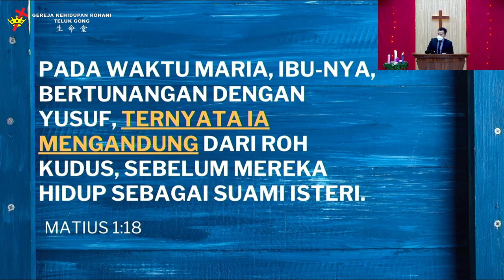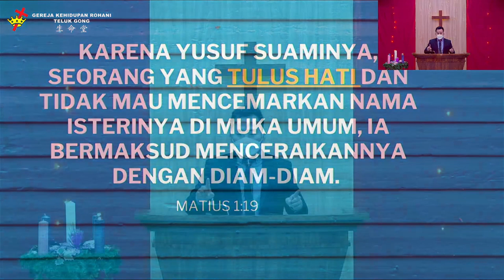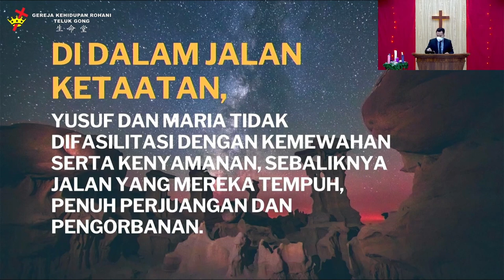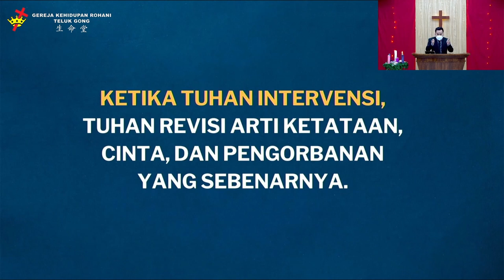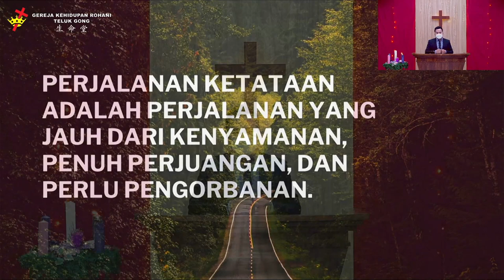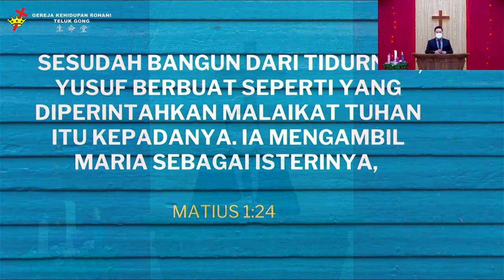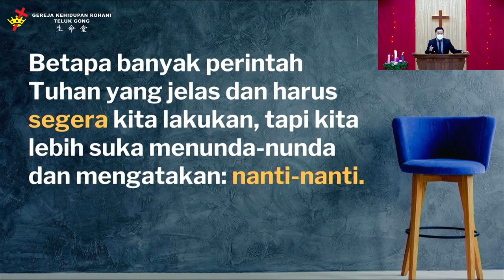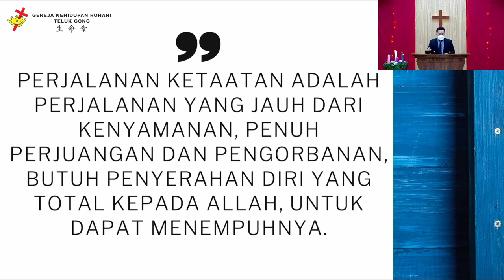Khotbah Minggu 5 Desember 2021 - Advent 2: Perjalanan Cinta Yusuf dan Maria - GI. Yunus S. Harefa